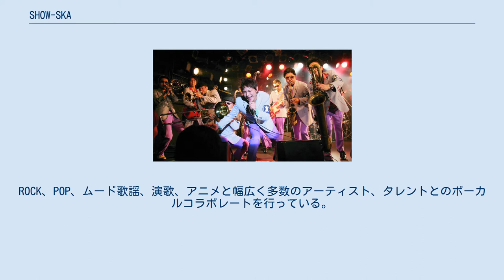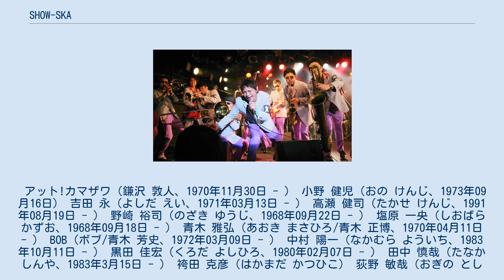SHOW-SKA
ショースカ（しょーすか、漢字表記:湘須賀、昭須賀、英表記:SHOW-SKA）は、日本のSKAバンド。
名称の由来は湘南出身、昭和音楽、SHOW TIMEのSKAバンド。
管楽器を中心としたインストルメンタルがメイン。
ROCK、POP、ムード歌謡、演歌、アニメと幅広く多数のアーティスト、タレントとのボーカルコラボレートを行っている。
「西麻布CLUB YELLOW」マンスリー開催の「LOVE LOVE NIGHT」は8年間に渡り、その閉店迄レギュラー出演を務めた。
現在は大御所ミュージシャン憩いのROCK BAR「南青山レッドシューズ」にて、奇数月第1土曜日に単独イベント「東京赤い街」を10年以上に渡り開催中。
 アット!カマザワ（鎌沢 敦人、1970年11月30日 - ） 小野 健児（おの けんじ、1973年09月16日） 吉田 永（よしだ えい、1971年03月13日 - ） 高瀬 健司（たかせ けんじ、1991年08月19日 - ） 野崎 裕司（のざき ゆうじ、1968年09月22日 - ） 塩原 一央（しおばら かずお、1968年09月18日 - ） 青木 雅弘（あおき まさひろ/青木 正博、1970年04月11日 - ） BOB（ボブ/青木 芳史、1972年03月09日 - ） 中村 陽一（なかむら よういち、1983年10月11日 - ） 黒田 佳宏（くろだ よしひろ、1980年02月07日 - ） 田中 慎哉（たなか しんや、1983年3月15日 - ） 袴田 克彦（はかまだ かつひこ） 荻野 敏哉（おぎの としや） えびすバレンシア（赤根 雄一） 高瀬 大介（たかせ だいすけ） ガッツ津賀沼（津賀沼 保訓） 石井 暁（いしい あきら） 眼鏡伯爵（立石 光） もり ひろあき（森 浩章） シンベ（関口 真一郎） アミータ（三田 明弘） 安田さん（安田 秀法） 山下 智弘（やました ともひろ） 川畑 もいち（川畑 裕久） ギア（稲葉 恒太） NOB（大久保 光信） 鶴田 ジロー（鶴田 二郎） 岡野 義徳 遠藤久美子 広川太一郎 ☆Spica☆（吉川ひなの/櫻田宗久） ERTE（秋山 佳代子） ウルトラス 村田充 ミーコ（中田 絵美子） ヨーキチ ERA MAGUMI（LA-PPISCH） 河相我聞 TAKA+BA-K（デリカテッセン） 金子貴俊 nozomi DUKE SHIMOYAMA（下山広史） 川平慈英 NOB レイ・マストロジョバンニ 中村獅童 矢沢洋子 冷牟田竜之 仲野茂